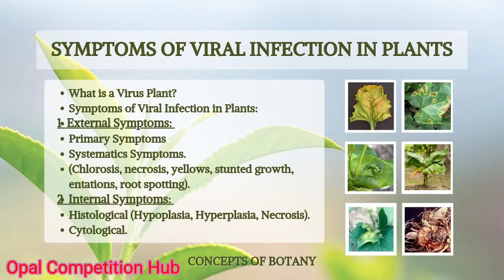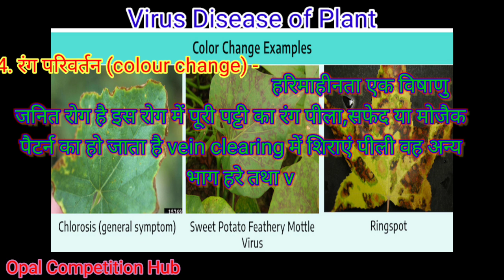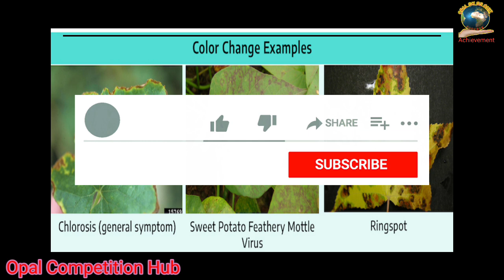Plant disease,virus plant disease,विषाणु जनित पादप रोग,पौधों में होने वाले रोग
Plant disease
virus plant disease
विषाणु जनित पादप रोग
पौधों में होने वाले रोग
इंपॉर्टेंट प्लांट डिजीज
पौधों में होने वाले प्रमुख रोग
विषाणु द्वारा पौधों में होने वाले प्रमुख रोग
पौधों में होने वाले प्रमुख डिजीज
विषाणु द्वारा पौधों में कौन-कौन से रोग होते हैं
पादप रोग कौन-कौन से होते हैं
B R gk study
Ravi sir
Khan sir
Pusplata Chandeshwar gk gs
Chandeshwar gk gs
Gk quiz